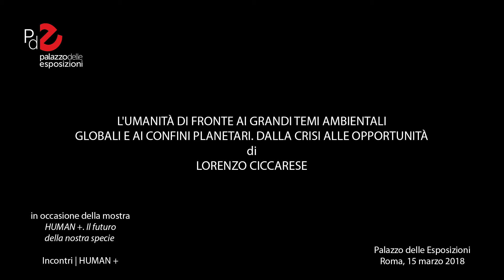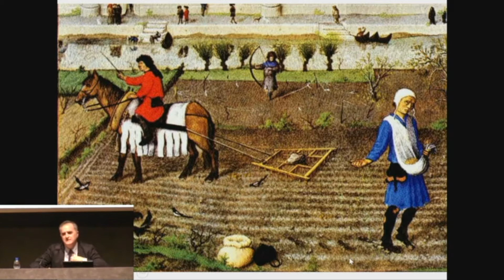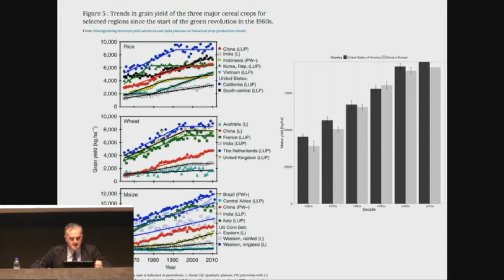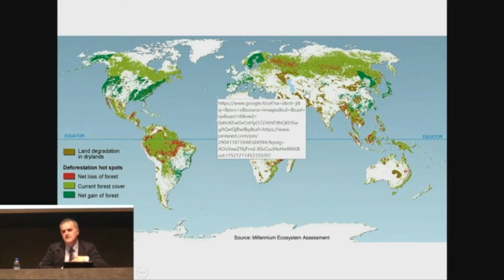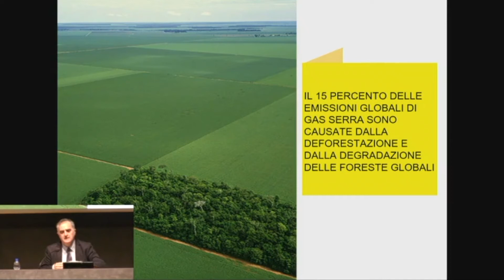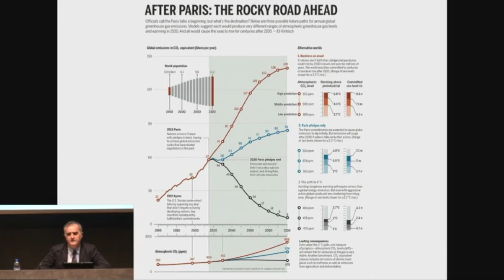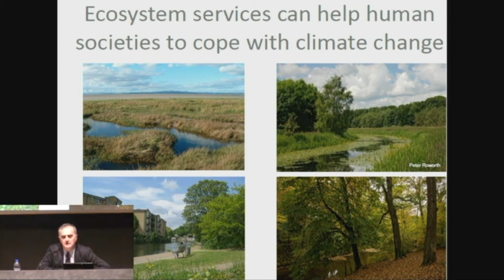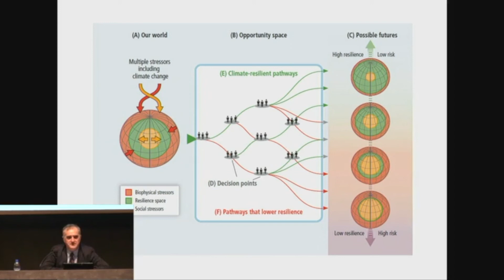Lorenzo Ciccarese | L'umanità di fronte ai grandi temi ambientali globali e ai confini planetari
Dalla crisi alle opportunità

Incontro di approfondimento sui temi della mostra "HUMAN +. Il futuro della nostra specie". Molti scienziati indicano una soglia per i cambiamenti planetari, oltre la quale prevedono conseguenze irreversibili per la nostra specie, fino all’estinzione. Lorenzo Ciccarese, tra i maggiori esperti italiani di politiche ambientali, illustra la sfida dei nostri giorni: ribaltare la crisi ambientale in opportunità di sviluppo. L'incontro si è tenuto il 15 marzo 2018.